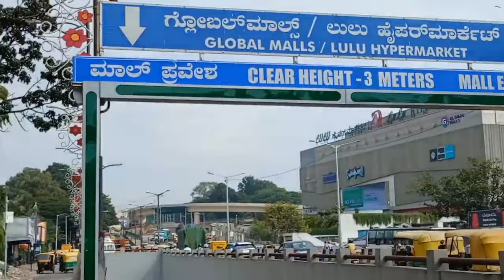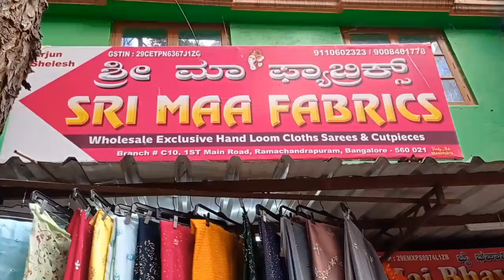Srirampura Bangalore Clothes Part 1l Ramachandrapura l Cheapest Fabric Clothes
Srirampura Bangalore Clothes Part 1 Ramachandrapura Cheapest Fabric Clothes

Shop Address:-
Sri Maa Fabrics
No.C-10,1st Main road,
Ramachandrapuram,
Bangalore:-560021

ROOPA RAMESH KANNADA VLOGS
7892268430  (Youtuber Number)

srirampura shopping bangalore
srirampura bangalore
ramachandrapuram cloth market bangalore
srirampura cloth market bangalore
srirampura shoping bangalore
srirampura cloth market
srirampuram wholesale clothes market in bangalore
srirampura bangalore designer fabrics for best price